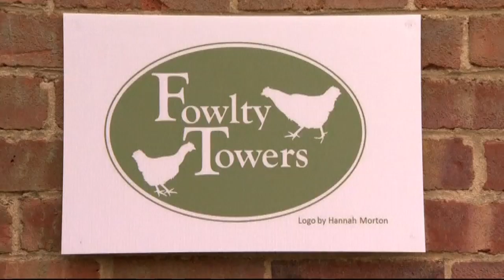Egg-centric poultry fan opens chicken hotel in Kent called Fowlty Towers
Chicken owners who are going on holiday can now rest easy. A poultry fan has opened a chicken hotel called Fowlty Towers in Kent. Report by Andrea Lilly.